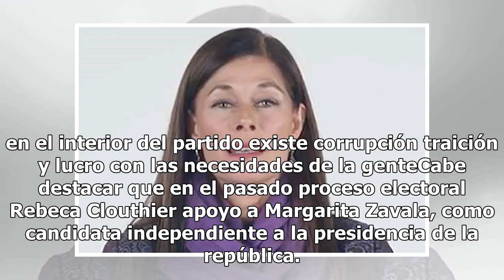Rebeca Clouthier renuncia al PAN tras 32 años de militancia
Al asegurar que el Partido Acción Nacional (PAN) se encuentra secuestrado por unos cuantos, Rebeca Clouthier renunció a ese partido, luego de militar 32 años. "No puedo permanecer en una institución que a nivel local ha perdido el rumbo y está secuestrada por un grupúsculo que se vende al mejor post...